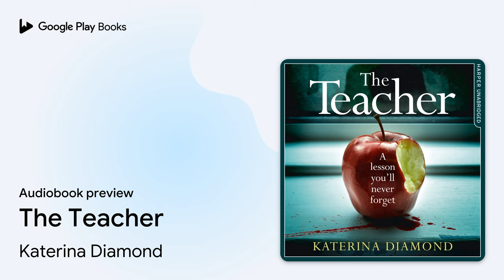The Teacher by Katerina Diamond · Audiobook preview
The Teacher
Authored by Katerina Diamond
Narrated by Stevie Lacey

0:00 Intro
0:03 Chapter 1
15:11 Outro

BOOK DESCRIPTION

The #1 bestseller

 ‘A terrific story, originally told. All hail the new Queen of Crime!’ HEAT

 ‘A web of a plot that twists and turns and keeps the reader on the edge of their seat. A page-turner, but don’t read it before bed if you’re easily spooked!’ SUN

 You think you know who to trust? You think you know the difference between good and evil? You’re wrong ...

The body of the head teacher of an exclusive Devon school is found hanging from the rafters in the assembly hall.

Hours earlier he’d received a package, and only he could understand the silent message it conveyed. It meant the end.

As Exeter suffers a rising count of gruesome deaths, troubled DS Imogen Grey and DS Adrian Miles must solve the case and make their city safe again.

But as they’re drawn into a network of corruption, lies and exploitation, every step brings them closer to grim secrets hidden at the heart of their community.

And once they learn what’s motivating this killer, will they truly want to stop him?

 If you love The Teacher, don’t miss Katerina Diamond’s new standalone thriller The Heatwave

Katerina Diamond was born in Weston in the seventies. She moved to Thessaloniki in Greece and attended Greek school where she learnt Greek in just 6 months. After her parents’ divorce, they relocated to Devon. After school, and working in her uncle’s fish and chip shop, she went (briefly) to university at Derby, where she met her husband and had two children. Katerina now lives on the East Kent Coast with her husband and children. She is a Sunday Times and Kindle bestseller.

AUDIOBOOK DETAILS

Language: English
Publisher: Avon
Published on: March 10, 2016
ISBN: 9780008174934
Duration: 11 hr, 19 min
Genres: Fiction / Crime, Fiction / Mystery & Detective / General, Fiction / Mystery & Detective / Police Procedural, Fiction / Thrillers / Crime, Fiction / Thrillers / Psychological, Fiction / Thrillers / Suspense